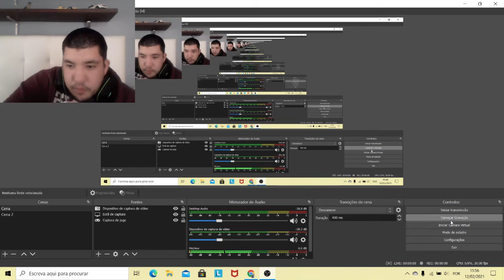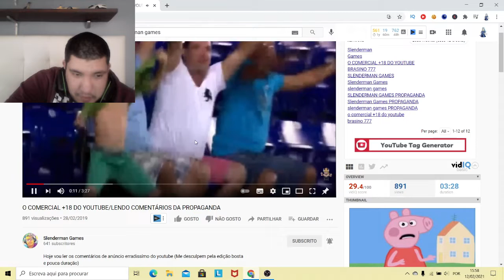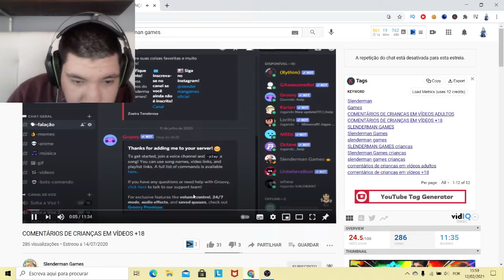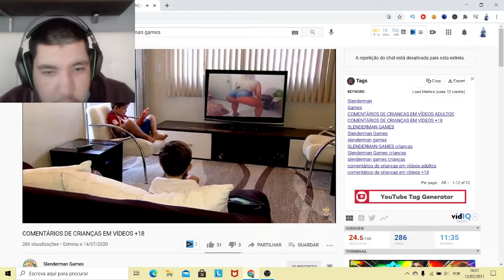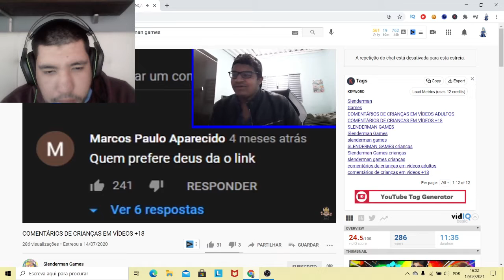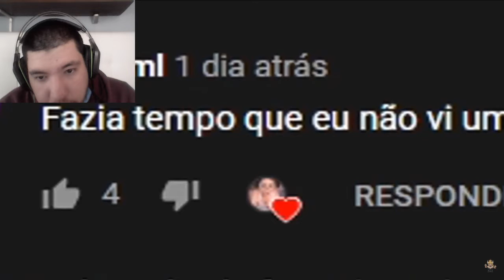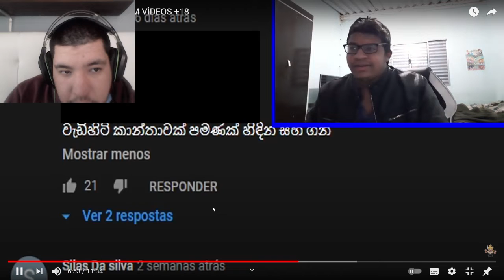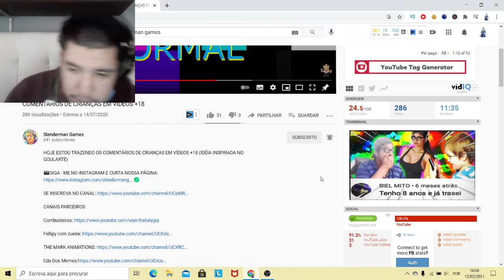SLENDERMAN GAMES novo HULK BR ? REACT aos videos e as THUMBNAILS KKKK